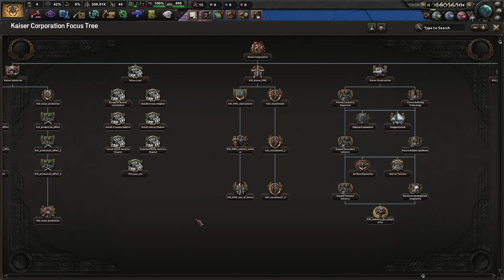Trinity กอลิลายึดสภาน้ำชา กองทัพลิงบุก Kivatos! | Heart of iron IV Mod Blue Archive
สภาพ Trinity เข้าขั้นวิกฤต แผ่นดินลุกเป็นไฟ ท้องฟ้าวิปริตแปรปรวนทันใด
มิใช่ละ เราต้องแก้ไขวิกฤตนี้ให้จนได้ จะเป็นไงนั้นมาดูกัน!

ปล. นีคือ เนือเรือง Fandom ไม่ได้มีความเกียวข้องโดยตรงกับ
เนื้อเรือง หลัก นะจ๊ะ อย่าสับสน

ฝากเรืองกิจกรรม ถามตอบ Q&A เกียวกับผม สามารถมาถามกันได้ที่นี้
อย่าลืมเข้าร่วมกันด้วยละ!
MOD
Blue Archive Mod  ตัวหลัก เป็นภาษาเกาหลี

Blue Archive Mod -English-  แปลภาษาเป็นอังกฤษ

Blue Archive OST เป็นเพลง เอาไว้ฟังตอนเล่น ลงไม่ลงก็ได้

FPS Map ปรับกราฟฟิคให้ เล่นลืนขึ้น

Modifier Icons เพิ่ม Icon บอกบัพ เพือเข้าใจได้ง่ายขึ้น

Player-Led Peace Conferences ให้ผู้เล่นแบ่งพื้นที่กันเอง กันบอทแย่ง พื้นที่

World Tension Reduced ลดโลกร้อน กันเกิดสงครามก่อนปีอันควร

1)ห้ามสแปมข้อความซ้ำๆ เห็นคือ แบน
2)งดคุยเรืองการเมือง ดราม่า สถาบันต่างๆ ที่ซึ่งอาจจะทำให้เกิดข้อครหา***
3) ห้ามด่ากัน เหยียดกันในแชท ผมเห็น แบนทันที ทั้งสองฝ่าย
4)เลี่ยงการพาดพิง บุคคลที่3 เช่น ช่อง A ดีกว่า ช่อง B เป็นต้น***
5) งดสปอยเนื้อเรือง ต่างๆ จนกว่าได้รับอนุญาติ ***